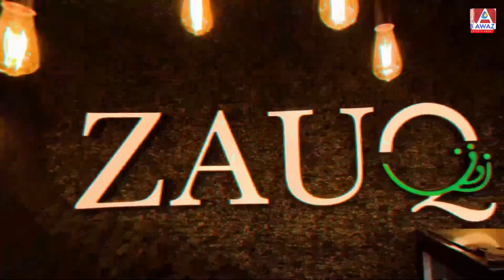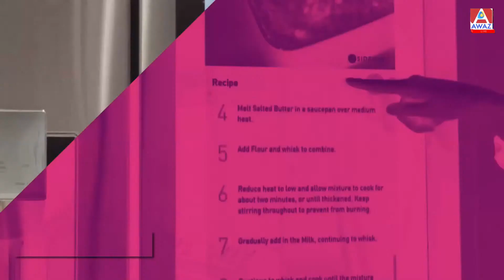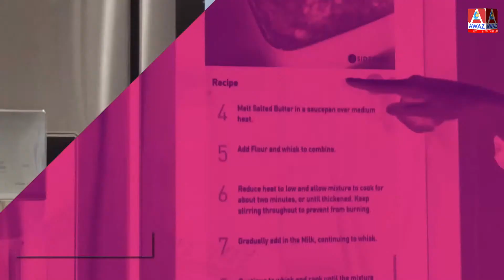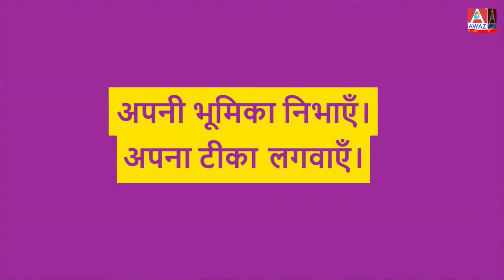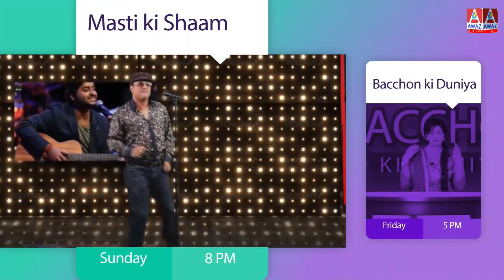Kya Agle Elections Electronic Voting Machine ke Zariye Honge? Aapki Rayee? || TAKRAR LIVE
Kya Agle Elections Electronic Voting Machine ke Zariye Honge? Aapki Rayee?
Apne Culture se Bacchon Ko Kaise Jord Sakte Hai? Aapki Rayee?

TAKRAR LIVE with Samina Jabeen